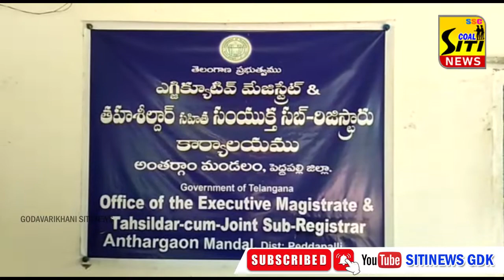SITI NEWS 1 10 2022